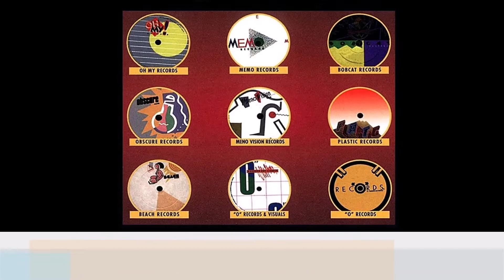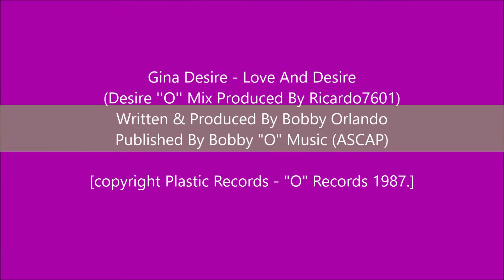Gina Desire - Love And Desire (Desire ''O'' Mix)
Fantastic and great production by Bobby Orlando with a New Remix!!
Desire "O" Mix Produced By Ricardo7601
Written, & Produced By Bobby Orlando
Original Mixed By Bruce Miller
Published by Bobby O Music (ASCAP).
copyright Plastic Records - "O" Records 1987.